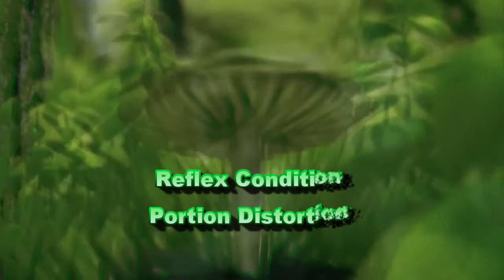Reflex Condition - Portion Distortion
New demo, ... recorded, @ Concrete, NZ

More experimental works by Ref-co ♪

Or